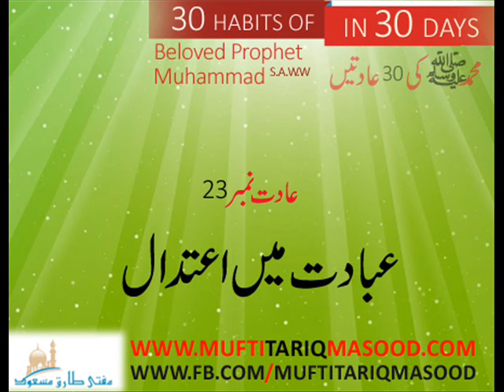Aadat No 23 Ibadat mai etedaal